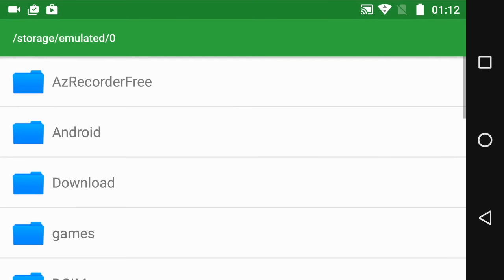SAIU! BEN 10 COM OMNITRIX PARA MINECRAFT POCKET EDITION 1.0.2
Fala galera! SAIU! BEN 10 COM OMNITRIX PARA MINECRAFT POCKET EDITION 1.0.2. Espero que gostem, e conto conto com a FORÇA de vocês é nozes s2